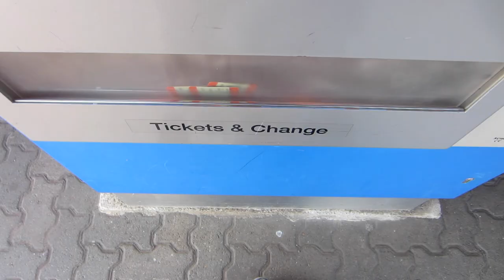GETTING LOST IN RAMADAN! (VLOG #21)